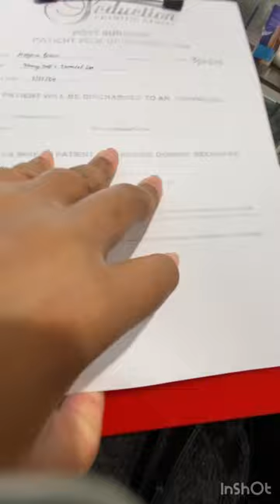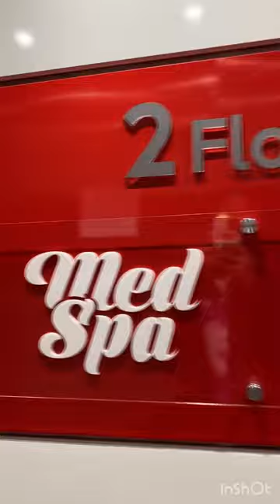Vlog Heading to MIA and pre-op day for Tummy tuck + Muscle repair.